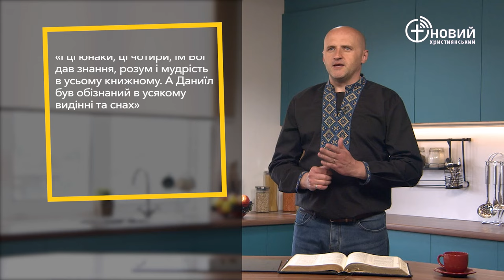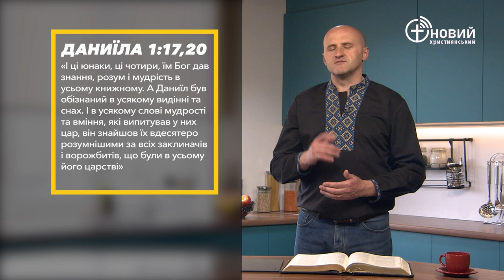«Щоденний хліб» / 20 червня / Андрій Андрійчук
«І ці юнаки, ці чотири, їм Бог дав знання, розум і мудрість в усьому книжному. А Даниїл був обізнаний в усякому видінні та снах» Даниїла 1:17 (UTT)